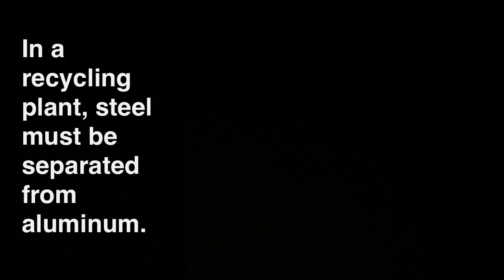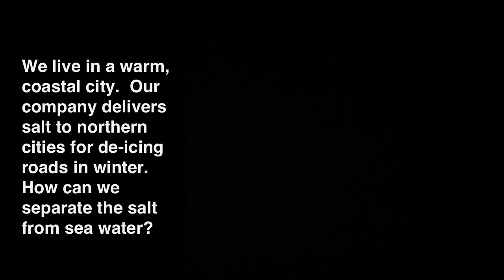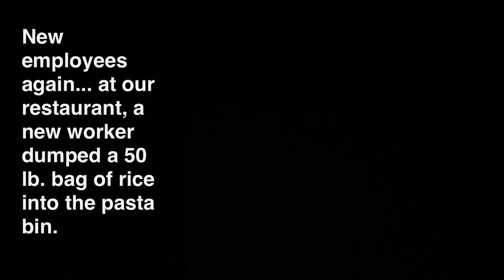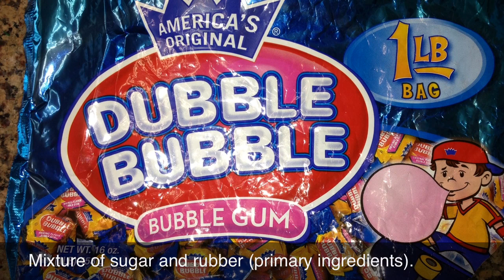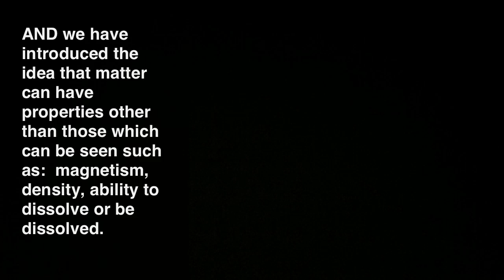Separating Mixtures And Properties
Students use various properties and methods (magnetism, density, size, dissolvability, evaporation, etc. to separate mixtures).  3rd grade Tennessee State Stnadard.  STEM disscussions added.